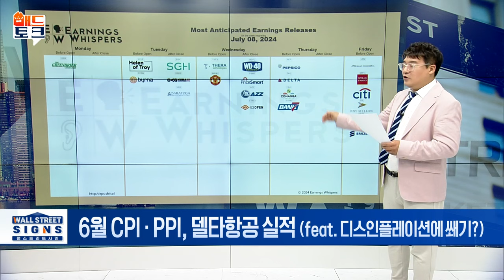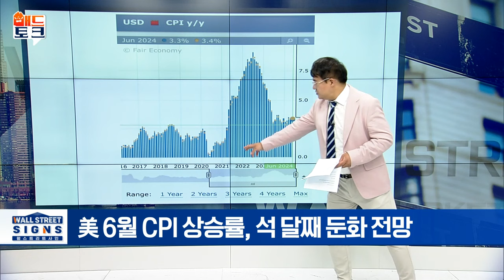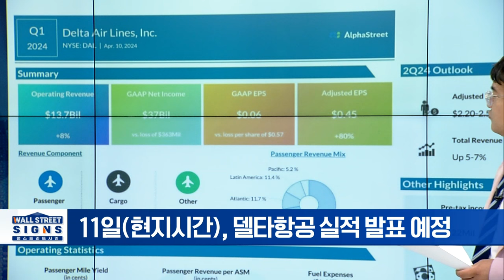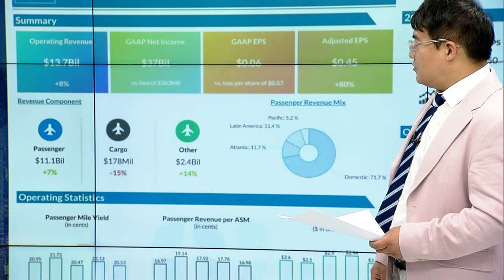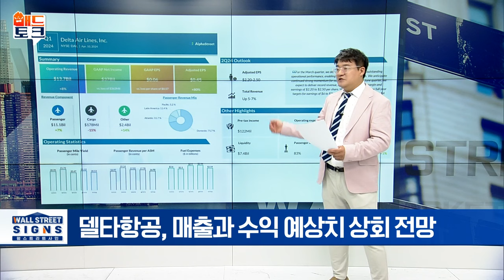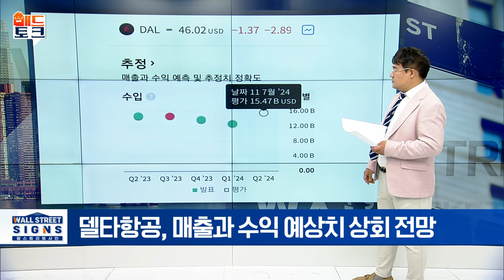6월 CPI·PPI, 델타항공 실적 (feat. 디스인플레이션에 쐐기?) | Market Signal (20240708)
▶美 6월 CPI·PPI, 델타항공 실적 발표
- 6월 CPI 상승률, 석 달째 둔화 전망
- 6월 PPI, 전월 대비 0.1% 상승 예상
- 델타항송, 매출과 수익 예상치 상회 전망